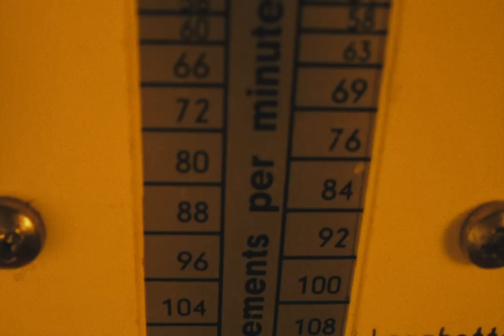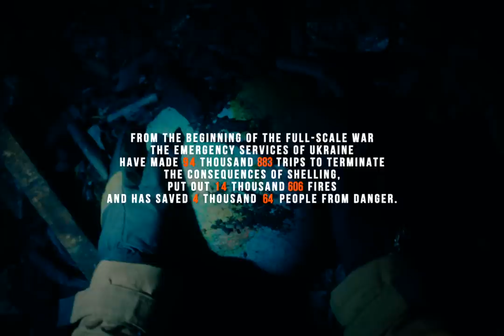Ryta Ray - Frequency of Love (Official Video)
I’m happy to present my first music video for the song recorded with Guy Chambers.

I’m living through the pain of my homeland Ukraine, and for everyone who fights for the future of Ukraine these days.
My fellow friend, Illya Hrabar, who was a music producer, died in fight recently. His family created the charitable foundation on his behalf, to support the future of Ukrainian children.

Song:
Lyrics: Margarita Rayska
Mixing/Mastering: Simon Todkill
Recorded: Sleeper Sounds Studio, London, UK

Director: Nikita Kvasnikov @nikitakvasnikov
DP: Borya Borisov @boryaborysov
Producer: Elizaweta Mowshyna @lizunellla
Producer assistant: Margarita Voronova @voronkanova
Gaffer: Leonid Sidorenko @leonidsidor
Focus puller/1АС: Kyrylo Piddubnyi @kirill_poddubniy
2AC: Andrii Karpets @karpets_dop
DIT: Artem Bondarchuk @xennig
Art director: Leriiá Riptide @riptide_____
Art department: Sasha Khomenko, Dmytro Katc
Stylist: Kseniya Nebolsina @xusha_ne
Style assistant: Yaroslava Grigorenko
MUAH artist: Anastasiia Premolenna @premodonnaa
Location management: Location Hub @locationhub_info
Color: Cameron Marygold @cameronmarygold
VFX: @alextyledetach
SFX: Dima Snizhko @dimakelly
Backstage photographer: @your.skyline
Admin department: Oleg Kibalnik @olegkibalnik, Kirill Grinberg @k_grinberg_
Tech support: @patriotrental, @iaroslavpleskach & @starwagen.ua, @andriushchenko8949

Paramedic: @lon_ami
Special thanks to @thekolya , @DSNS_UKRAINE (State Emergency Service of Ukraine) & @FRIDA_UKRAINE